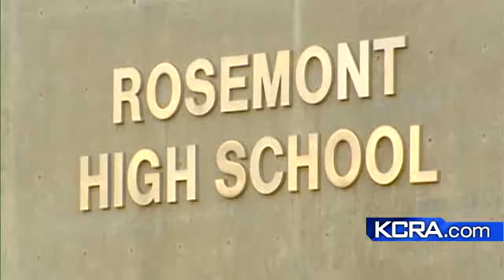Precautions Taken At Rosemont High School For Meningococal Meningitis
After one student at Rosemont High School was diagnosed with Meningococal Meningitis students and parents are taking precautions.